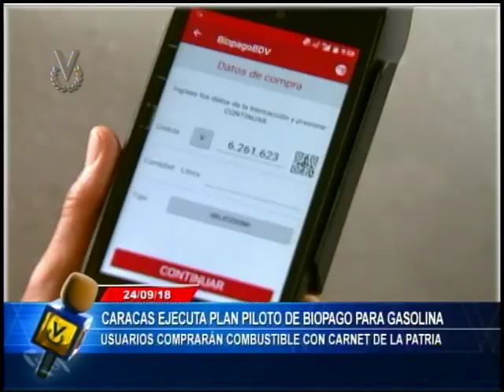El Imparcial // 24 de Septiembre de 2018 8:10 pm